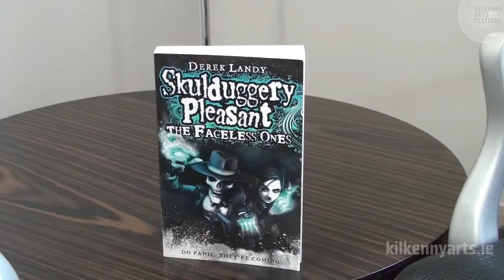Derek Landy Interview | Kilkenny Arts Festival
We invited Murt Brennan along to speak with Derek Landy ahead of his appearance and reading at the Kilkenny Arts Festival on Saturday August 14th 2010.

We got an insight to the character and development of Skulduggery, a look ahead to the new book and much more in ten minutes.